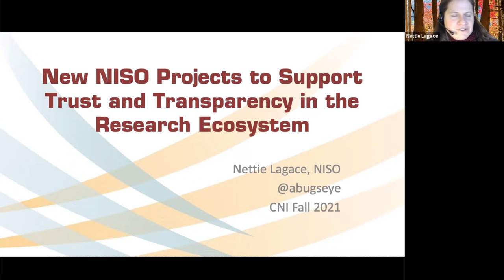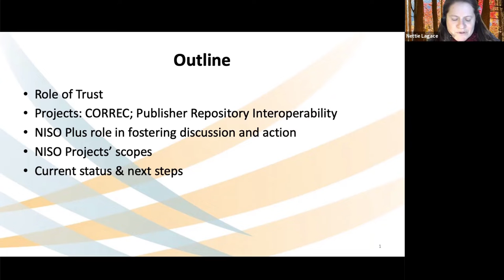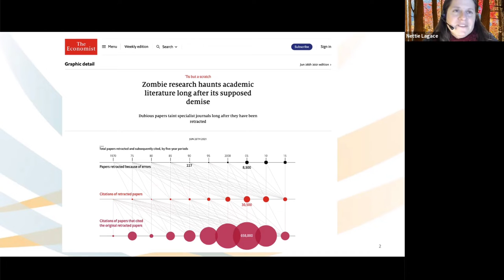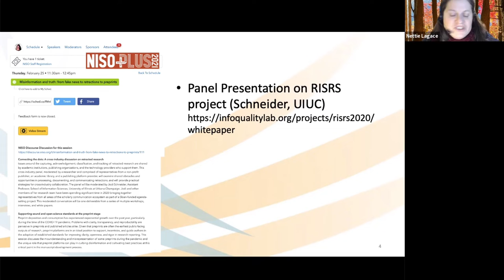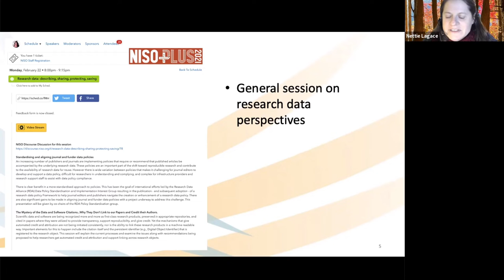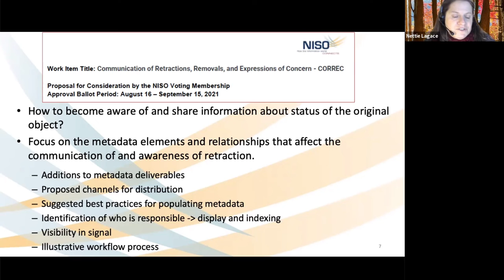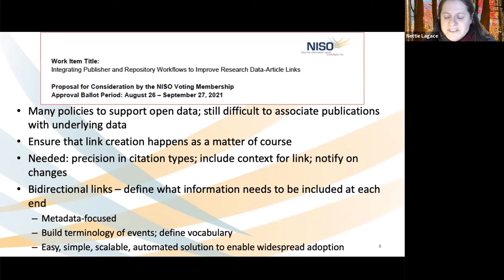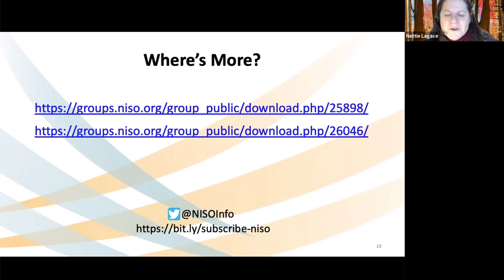New NISO Projects to Support Trust and Transparency in the Research Ecosystem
Nettie Lagace, National Information Standards Organization

National Information Standards Organization (NISO)’s voting members recently approved several new projects that indicate the need to address trust in information infrastructure, and NISO working groups will be including this critical element in their discussions and eventual output. This briefing will describe the proposals and next steps for two projects, “Communication of Retractions, Removals, and Expressions of Concern (CORREC)” and “Integrating Publisher and Repository Workflows to Improve Data-Article Links” which were approved in late September, after cross-stakeholder groups continued discussions begun at the February NISO Plus conference to flesh out the specific problems in these spaces and determine practical steps that NISO working groups could take on. Both projects will publish NISO Recommended Practices to guide actions in their spaces. Where research outputs are retracted from the scholarly record, it is imperative that the scholarly communications ecosystem develop shared mechanisms (metadata elements and relationships) to signal awareness of these actions, so that end-users do not inadvertently propagate unsupported or fabricated data and damage trust in research. In the other project, as research datasets are published in repositories and research articles are published in scholarly journals, the act of associating these research objects is often ineffective and inefficient; associations are lost or imprecise, making meaning more vague or impossible. The NISO project will endeavor to define a machine-readable standard to track data during its lifetime and inform parties of relevant events, thereby improving transparency between research data creation and its use.